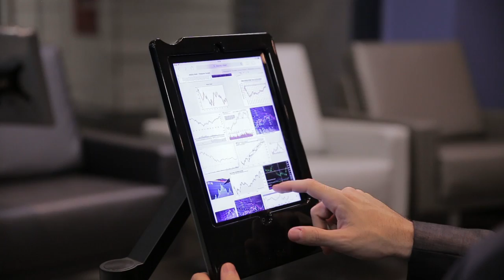Curso de Graduação em Economia (FACE) - PUCRS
Apresentação do curso de graduação em Economia da FACE (Faculdade de Administração, Contabilidade e Economia), PUCRS.